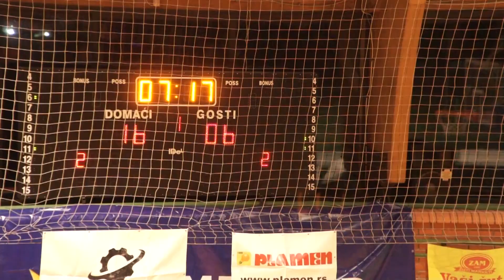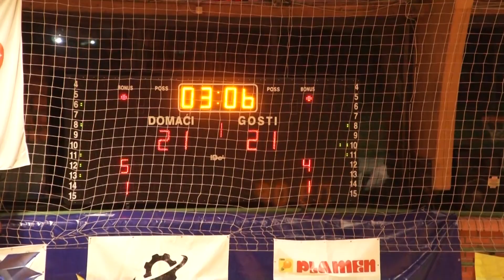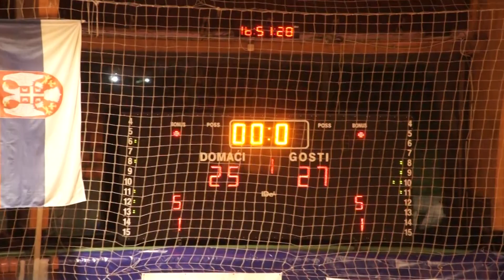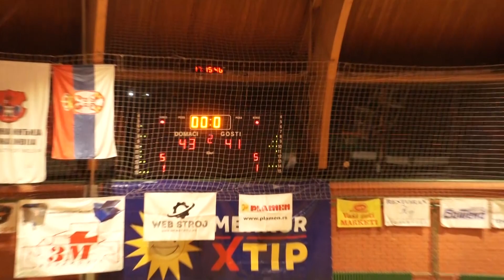Železničar Sloven I poluvreme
Košarkaška utakmica Prve regionalne lige, 15.kolo. Železničar Inđija - Sloven Ruma, prvo poluvreme odigranau Inđiji. Decembar 2023.godine.